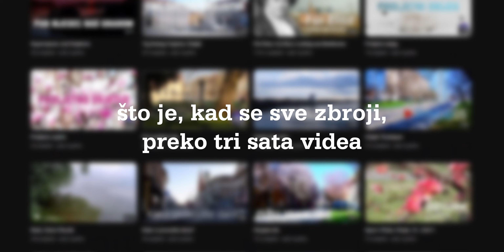1000 dana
Osječki Jazz glazbenici:
Videozapise o gradu Osijeku objavljujem svaki tjedan ... ponekad i češće
► Da biste bili obaviješteni o svim novim prijenosima i događajima UŽIVO (uskoro), kliknite ikonu 🔔 pokraj gumba Pretplati se.